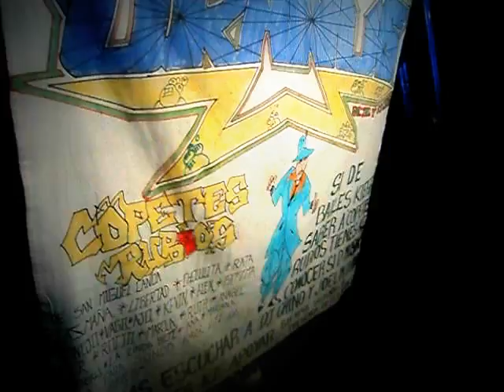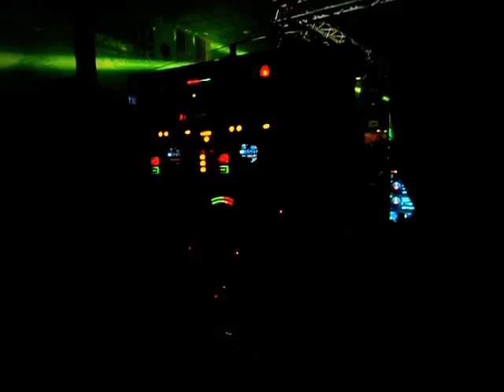!!!JOEL MORALES Y DJ CHINO !!SONIDO URANUS !!LIVE SALON LA ARENA!!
BUENO ESTE VIDEO ES PARA MIS COMPADRES SONIDO URANUS Y TODO EL STAFF TECNICO ,,DEPARTE DESU SERVIDO EDUARDO NOLASCO INTERNACIONAL NUEVO MEXICO ESTA FUE EL DOMINGO EN EL ANIVERSARIO DELOS EXPISTO Y LOS DUCKS ,,TODA LA BANDA SAN MATEO OZOLCO ,,,ECHALE CON SABOR!